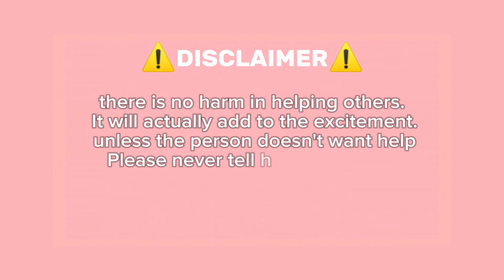Guide How To Get Rock Climbing Blippi In Roblox Find The Blippi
FIND THE BLIPPIS - ROBLOX GAME OCTOBER 2024 PREVIEW

Hello🥳 Today I Will share you the preview of Roblox FIND THE BLIPPIS     Gameplay, Guide, Code if possible. If you Like it and interest with the gameplay Of Roblox  FIND THE BLIPPIS    you can Play Roblox FIND THE BLIPPIS    by link below 🤟😈

Guide how to guide all badge on FIND THE BLIPPIS, all Badge Location on Roblox FIND THE BLIPPIS, guide to get all item on Roblox FIND THE BLIPPIS

“Hey it’s me Blippi! Can you help me find all the versions of me on Roblox?”

⭐ NEW SETS page added to the BOOK! ⭐

🔎 FIND all the Blippis 📖

👓 CUSTOMIZE your avatar with exclusive Blippi UGC! 💙

🚘 DRIVE the Blippi Mobile! 👋

🍭 VISIT the Chocolate Factory 🍫

🌊 DIVE off Crabby’s Pirate Pier! 🦀

🐠 SWIM in the ocean! 🤿

🥚 HATCH and collect Dino Pets! 🦕

🌾 SEARCH for a way out of the Corn Maze! 🎃

Don’t forget to 👍LIKE👍 the game and 🔔FOLLOW🔔 to hear when new Blippis arrive in town!

- FIND THE BLIPPIS    Roblox

- Roblox FIND THE BLIPPIS

- Roblox Games 2024

- FIND THE BLIPPIS

- Roblox FIND THE BLIPPIS    CODE

- FIND THE BLIPPIS    CODE

- FIND THE BLIPPIS    SCRIPT

- FIND THE BLIPPIS    CHEAT

- FIND THE BLIPPIS    HACK

- FIND THE BLIPPIS    Guide
- CODE ROBLOX FIND THE BLIPPIS

👾 About This Channel: Sharing the best Roblox games and previews! 🎮✨